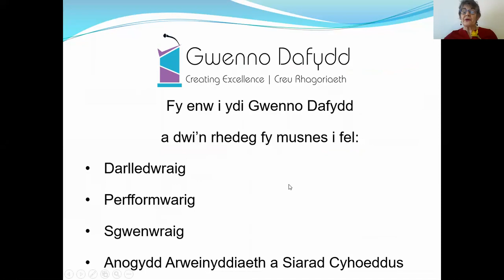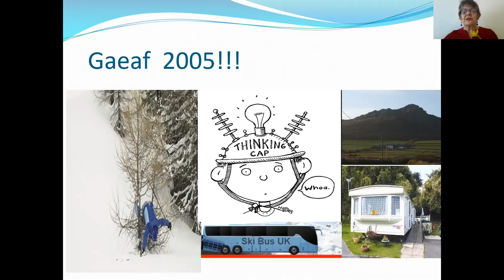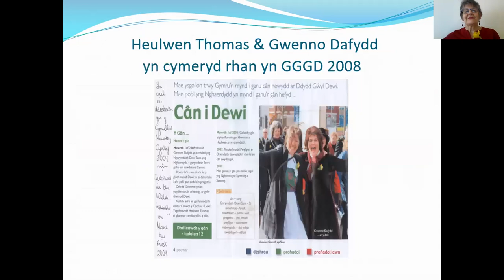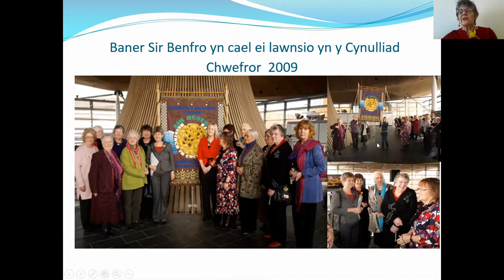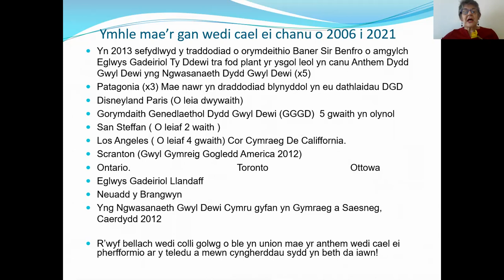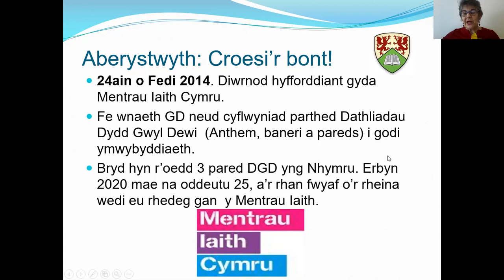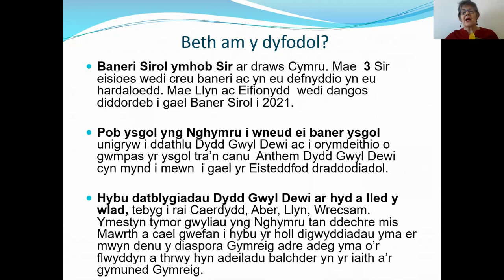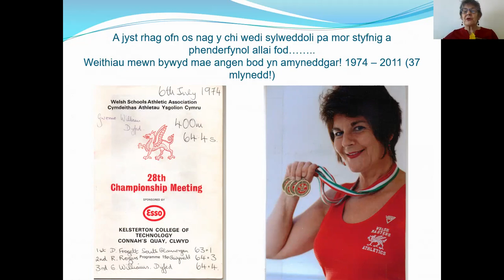Rhai pethau allwch chi wneud i ddathlu Dydd Gwyl Dewi. Things to do to celebrate Saint David's Day.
Yn y cyflwyniad 40 munud Cymraeg ei iaith yma mae Gwenno Dafydd, Llysgenad Dydd Gwyl Dewi y Byd ar ran Americymru yn siarad am rai o'r traddodiadau mae hi wedi eu creu a'u hysgogi ers 2005 sydd wedi hybu tyfiant Dathliadau Dydd Gwyl Dewi nid yn unig yng Nghymru ond ar draws y byd.

Allwch chi brynu copi maniwscript o Anthem Dydd Gwyl Dewi 'Cenwch y Clychau i Dewi' fan hyn

Mae na pedair fersiwn ar werth - Piano a Llais, Cor Cymysg, Cor Merched a Cor Dynion. Os hoffech chi brynu copi o'r gan dyma 'Mantra' yn ei ganu.

Mwy o wybodaeth am y math o waith mae Gwenno yn ei wneud isod.

In this 40 minute long Welsh medium presentation,  Gwenno Dafydd, Americymru's Saint David's Day World Ambassador talks about some of the traditions she has instigated since 2005 which have enabled the growth of Saint David celebrations not only in Wales but also worldwide.

You can buy a manuscript copy of the Saint David's Day Anthem 'Cenwch y Clychau i Dewi' (Ring out the bells for Saint David')
 There are four versions available - Piano and Voice, Mixed Voices Choir, Women's Choir and Male Voice Choir.

If you'd like to buy a copy of the song being sung by 'Mantra' go